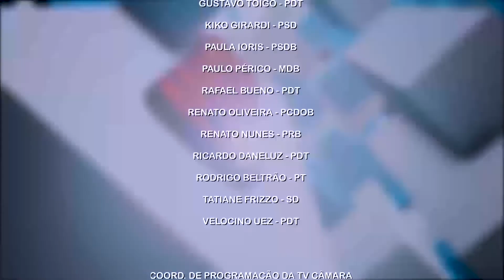Reunião Pública - CDUTH - Sistema de Saneamento Galópolis (19/11/2019)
Reunião Pública realizada pela Comissão de Desenvolvimento Urbano, Transporte e Habitação (CDUTH) da Câmara Municipal de Caxias do Sul sobre o tema "O Sistema de Esgotamento Sanitário de Galópolis - Notificações de Advertências/SEMMA".